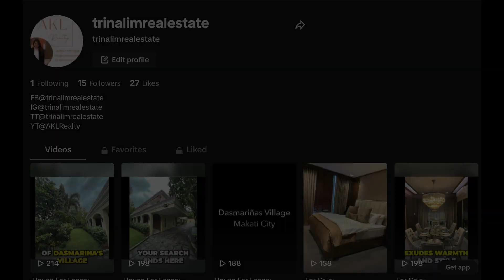Condo For Sale: Avida Towers 34th Tower 2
Condo For Sale:
Avida Towers 34th Tower 2

1Bedroom
37 sqm
Unobstructed view of the east mountains
All furnitures included
P9,200,000

Please follow our FaceBook business page for all the latest properties in the Philippines!